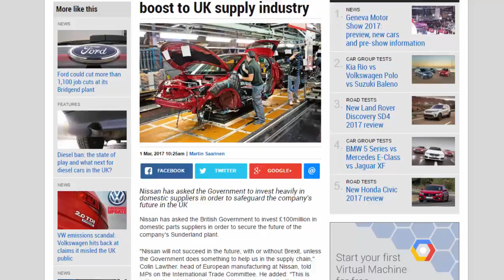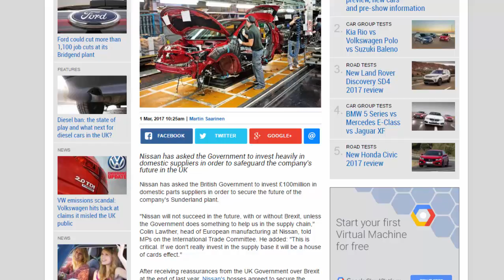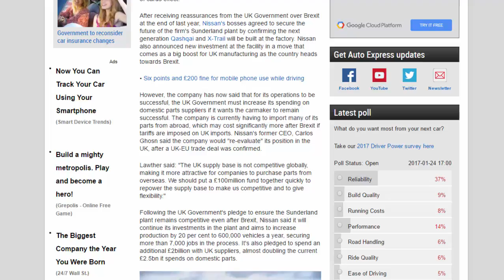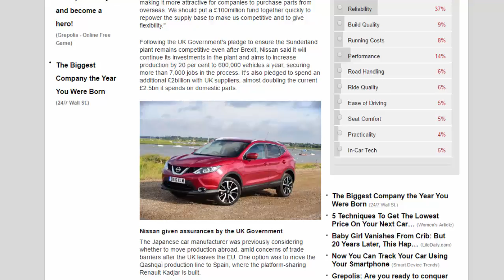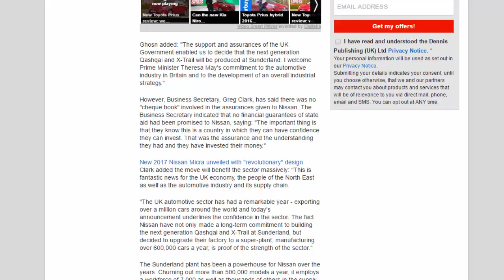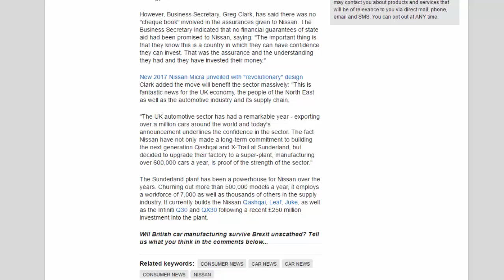Car Review - Nissan Asks For £100million Boost To UK Supply Industry - Read Newspaper Tv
Read newspaper:
Car review - Nissan asks for £100million boost to UK supply industry
Source: autoexpress.co.uk